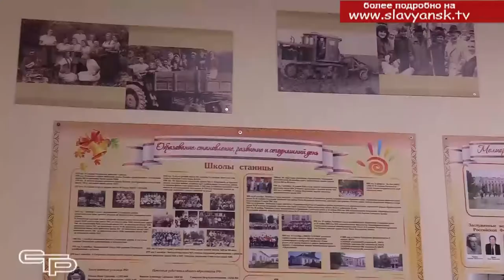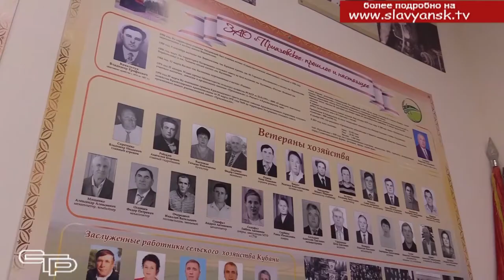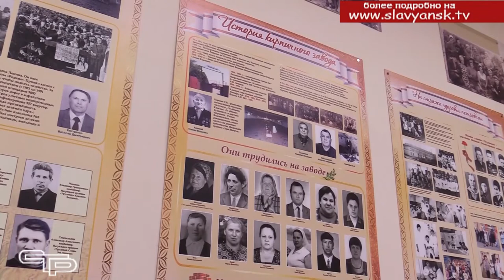Комната трудовой славы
Для тех, кому интересно всё то, что было в прошлом, как и то, чем  сейчас живет Петровское сельское поселение, очень значимым событием стало открытие комнаты трудовой славы в местном музее